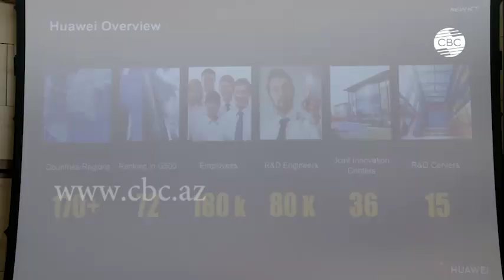Подписан меморандум о взаимопонимании между БВШН и компанией HUAWEI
БВШН расширяет сотрудничество с передовыми компаниями мира. Между Бакинской Высшей Школой Нефти и китайской компанией Huawei подписан меморандум о взаимопонимании. Соглашение предусматривает, в частности, проведение лекций для студентов экспертами Huawei, а также многое другое для подготовки  высококвалифицированных кадров.